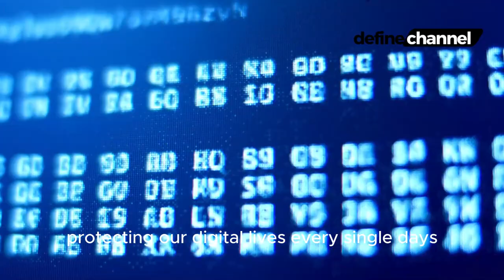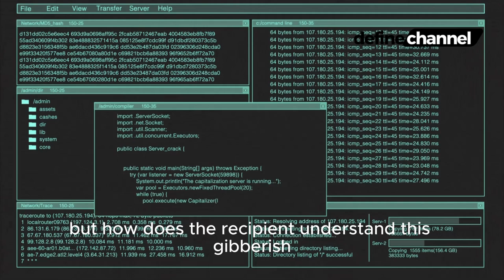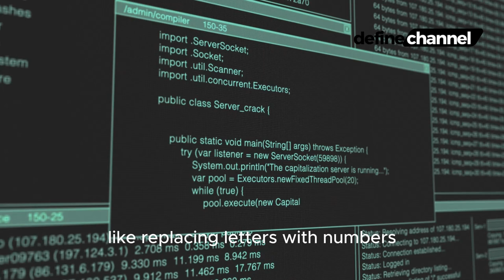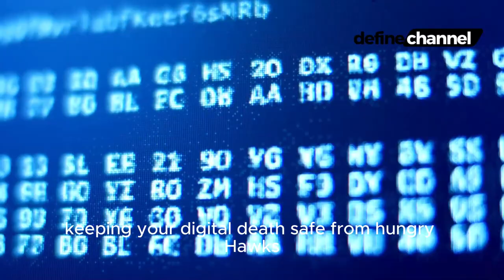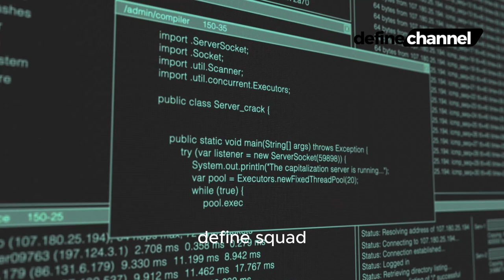What Is Encryption : What Does Encryption look like - Meaning Of Encryption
In this captivating video, we delve into the intriguing world of encryption and decipher what it actually means and what it looks like. Encryption is a powerful technique used to protect information and maintain privacy in our increasingly digital world. Join us as we unravel the concept of encryption and explore its significance.

We begin by demystifying encryption, explaining it in simple terms for everyone to understand. Encryption is a process where information is converted into a secret code or cipher, making it incomprehensible to any unauthorized party. It is like locking valuable data inside a secure box, with only the intended recipient possessing the key to unlock it.

As we take a closer look at what encryption looks like, we transport you into the fascinating realm of cryptography. We explore the various encryption algorithms and systems that exist, highlighting their diverse applications in everyday life. From secure messaging apps to online transactions, encryption plays an integral role in safeguarding our sensitive data from prying eyes.

Through visually stunning animations and real-life examples, we illustrate how encryption works behind the scenes. Witness how your messages are transformed into a jumbled mess of characters, ensuring that even if intercepted, they remain indecipherable to anyone but the intended recipient. Discover the intricate layers of encryption that protect your online banking transactions, ensuring your financial information remains confidential and secure.

Furthermore, we delve into the importance of encryption in preserving individual privacy and defending against cyber threats. In an era where data breaches and identity theft are rampant, encryption stands as a vital shield against these malicious activities. Learn how encryption safeguards our personal information from hackers, cybercriminals, and even government surveillance.

Finally, we examine the future of encryption and its potential impact on our digital lives. As technology advances, encryption evolves alongside, introducing even stronger and more sophisticated methods to protect our data. We explore the challenges faced by encryption in the face of emerging technologies and the ongoing debate surrounding encryption's role in national security.

Whether you are a tech enthusiast or simply curious about the world of data protection, this video is a captivating journey into the world of encryption. Prepare to have your mind blown as we unravel the meaning of encryption and shed light on the critical role it plays in our modern society.